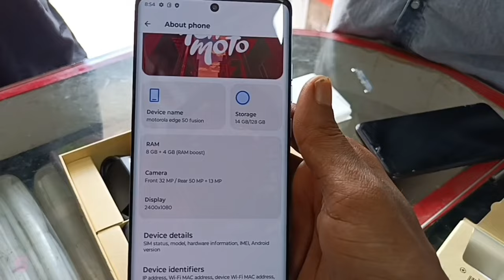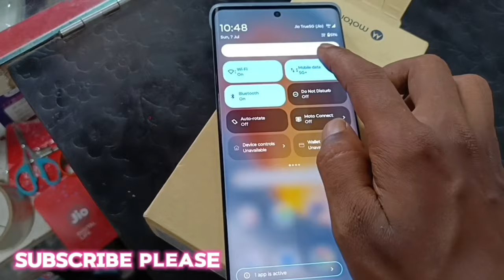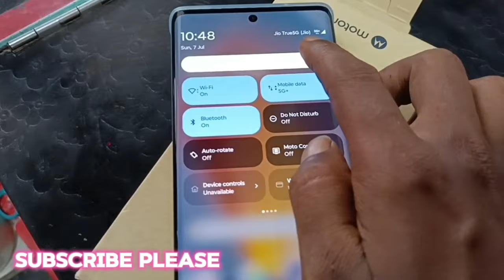Moto edg 50 fusion review.. motorola edg 50 fusion unboxing.. moto new mobile unboxing..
unboxing experience of the Motorola Edge 50 Fusion, including the contents of the box, the device's design and build quality,=i and any notable features or specifications."
Motorola edg 50 fusion unboxing..
Motorola edg 50 fusion review
Motorola edg 50 fusion camera testing
Motorola edg 50 fusion compare
Motorola upcoming mobile...